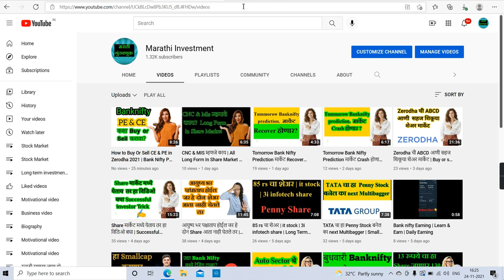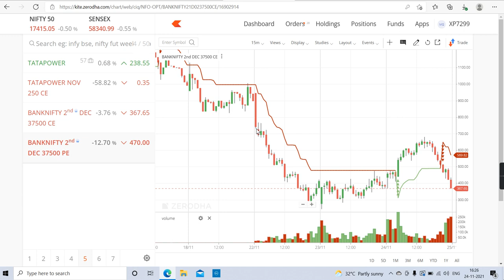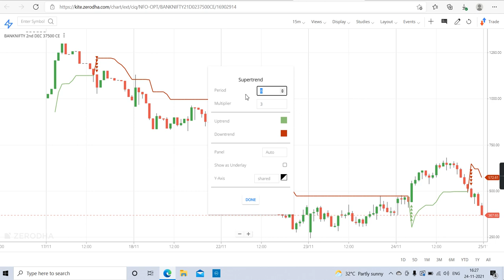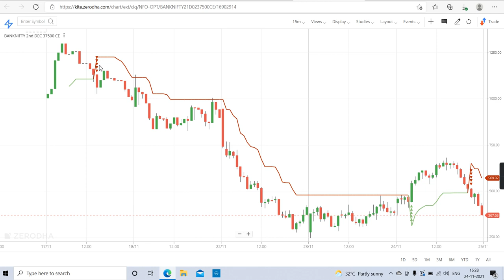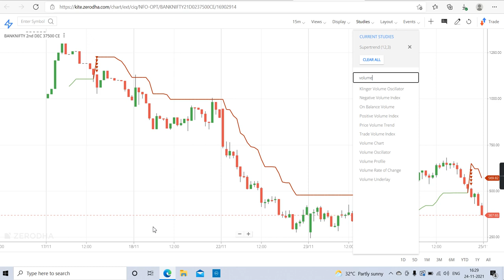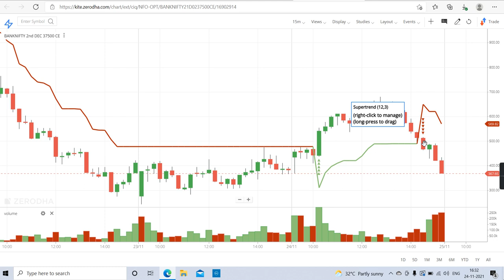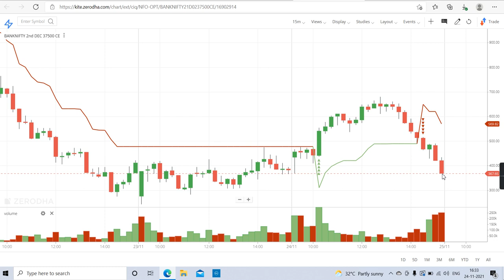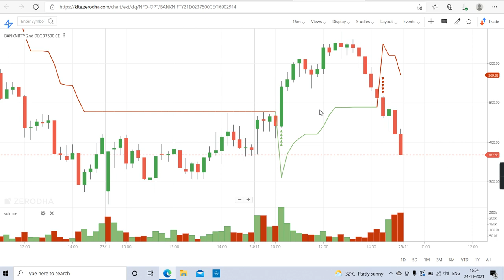Super Trend indicator strategy | intraday | How to use Super Trend indicator | Marathi Investment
Marathi investment
मराठी इन्व्हेस्टमेंट.